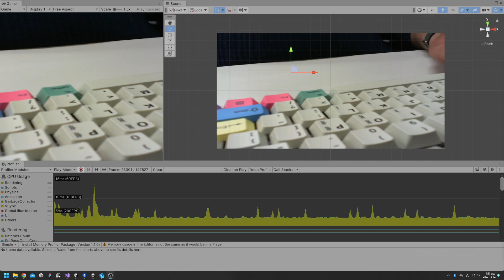ColorSensor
This is a simple image sensor I made.
It can be used for virtual buttons and similar applications.
It determines the event to execute based on the pixel color of the texture